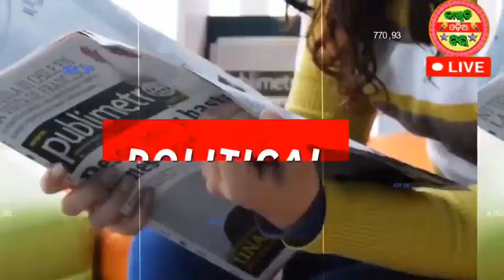Today's Evening News Odisha | 28 April 2024 | kalia yojana | heavy rain in Odisha | pm kisan yojana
Jay Jagannath🙏
                  Friends welcome to my official news
YouTube channel " JAGRUTI ODIA NEWS". Where you get two detailed top news videos everyday at
3.00 AM and 5.00 PM

notifications from our channel

1. This video has no negative impact on the
them)
2. This video is also for teaching purposes
3. It is not transformative in nature
4. I only used bits and pices of videos to get the  point across where necessary

We don't won the video materials and all credits

Search Related :
Jagrutiodiatv
Odia News